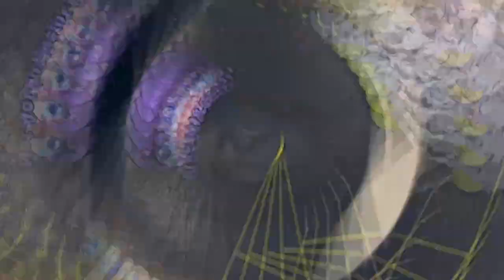First Lethal Company Experience...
Feel free to join the community!